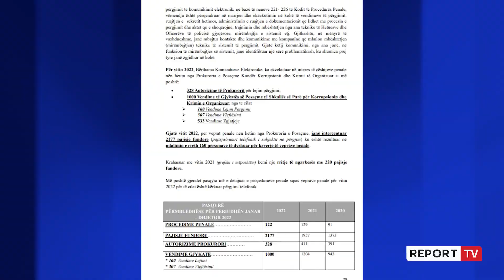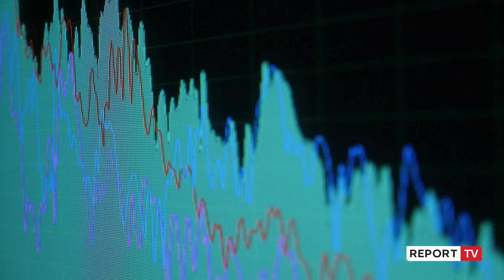12 hetues të BKH përgjuan natë e ditë 2177 telefona gjatë 2022-shit, zero dekonspirim!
Volum pune në sektorin e përgjimeve dhe ekspertizës së SPAK-ut, grupet e krimit, drogës dhe korrupsionit nën përgjim edhe gjatë fundjavës dhe ditë festash. Zbërthehet çdo pajisje elektronike që regjistron